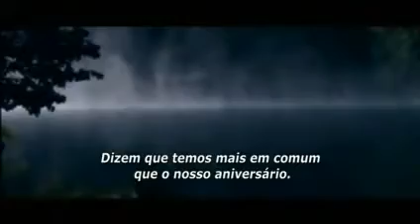Trailer legendado de A stima Alma